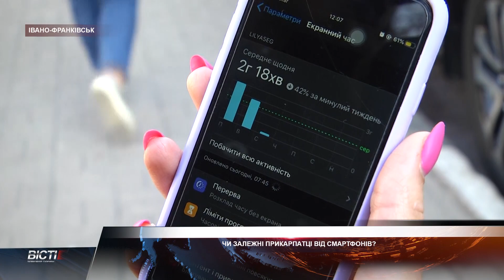Чи залежні прикарпатці від смартфонів?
На прогулянці, у маршрутці, на роботі чи вдома. У всіх цих місцях ми одне ціле з телефоном. Віднедавна в Оксфордському словнику з'явився термін, який й означає страх бути оф-лайн. Як часто прикарпатці користуються смартфоном та чи бояться залишитись без нього?